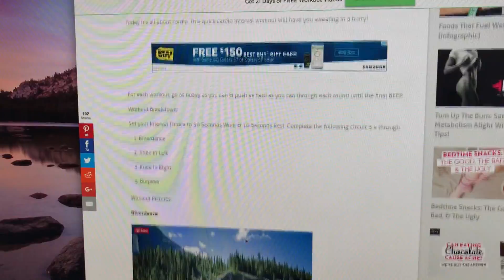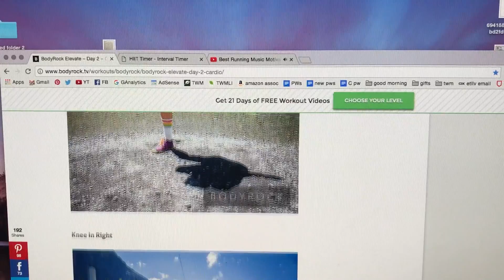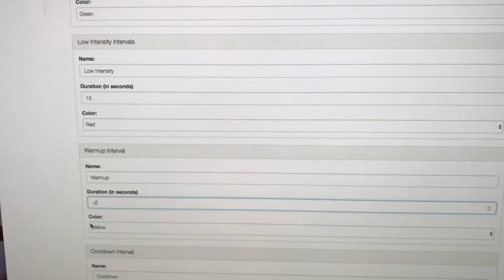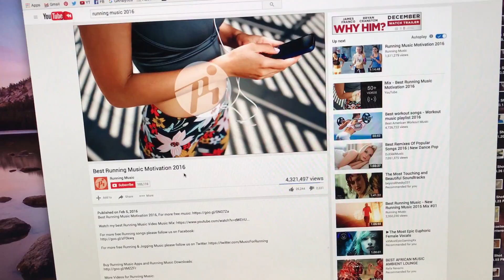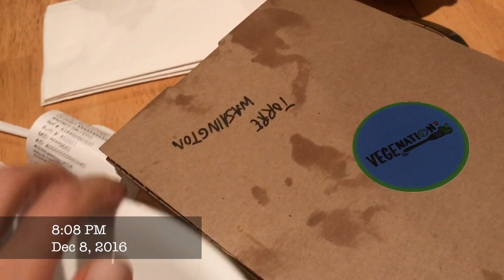Breaking Up Is Hard To Do | VLOG #158 | Nutritarian | Vegan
An intense workout and a great food day…waaahhhh, why can’t they all be like this?? ((links below))

** Nutritional Yeast (unfortified)
** Mrs. Dash Tomato Basil Garlic (but I found it at my grocery store for a lot cheaper)

0:00 Workout
8:04 Lunch/Dinner
9:40 Nutritarian Nugget

ABOUT

This video is part of a series of vlogs (video blogs) by Cheri Alberts of The Watering Mouth website. Cheri also tries, whenever possible, to explain health and wellness concepts, mistakes and lessons she has learned (or is learning) as well as some personal details about her life.

Cheri also blogs on her website “The Watering Mouth” about recipes and more information that is applicable to anyone’s journey to health. Her website is intended to be an open, honest place to get healthy while exploring roadblocks, patterns, and food issues. The Watering Mouth is also a repository for some fantastic Nutritarian recipes (the healthiest end of the spectrum) that can be easily modified to suit your own personal taste and eating preferences. The best way to be informed about The Watering Mouth updates is to sign up for the email newsletter. When you sign up, you also receive a free healthy recipes cookbook.